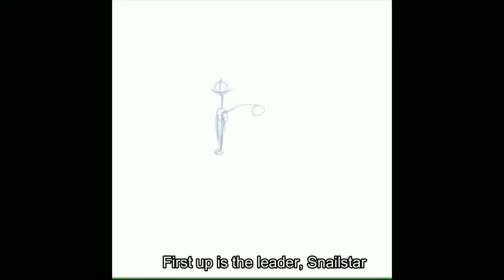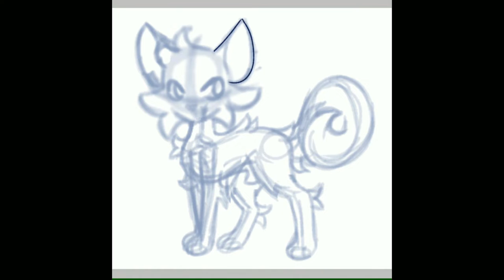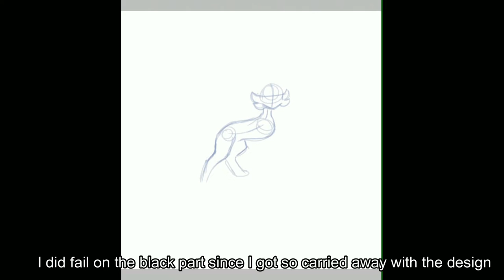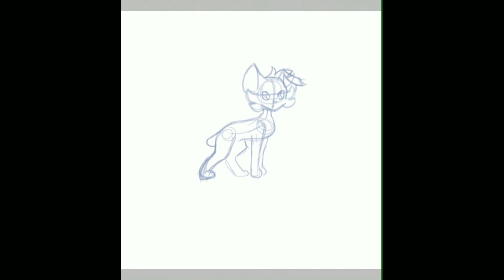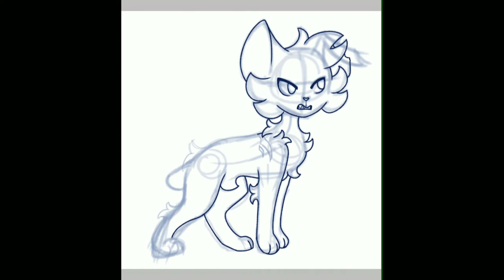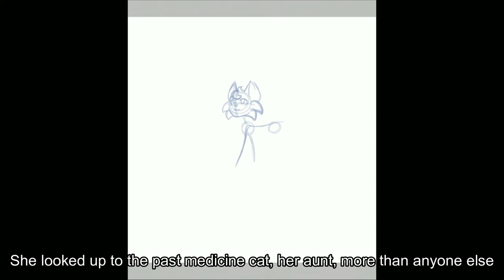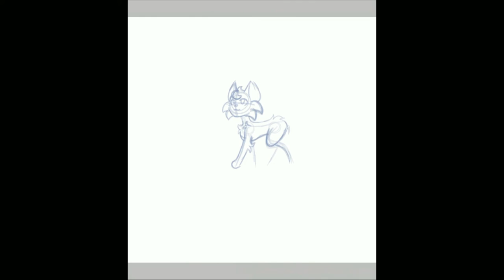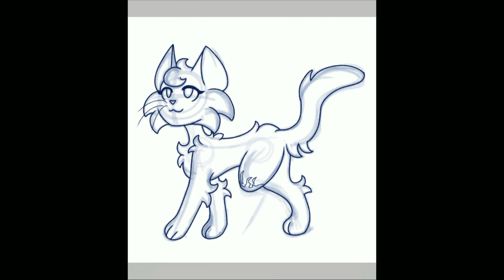Random Generated Clan || Jimbuclan || Part 1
Finally joining in on this challenge! I had a lot of fun on these three cats. Absolutely love Sootleg. Who was your favourite?